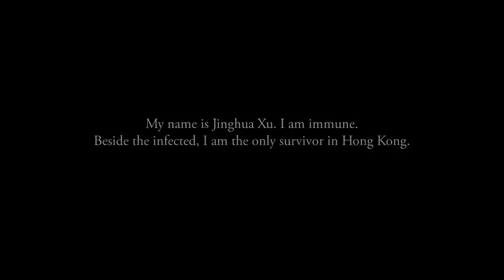Soy Leyenda: La Muerte Como un Regalo - Comic Animado Vol.1 (Subtitulado)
Este cómic animado parte de una serie de cuatro volúmenes que muestran historias que suceden en Hong Kong, Colorado, América central y Nueva Delhi tras la propagación del virus sin relación directa con la trama de la película. Estos cómics se presentan en ingles con subtitulos en castellano.